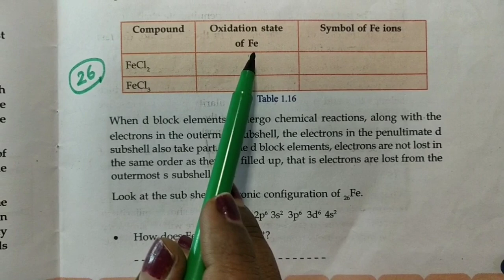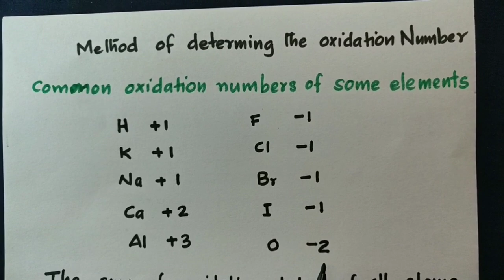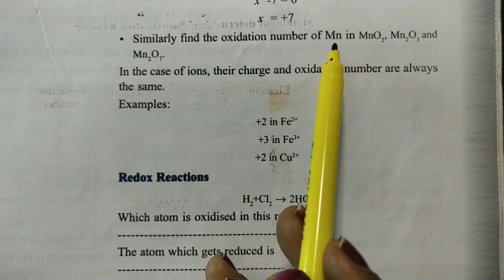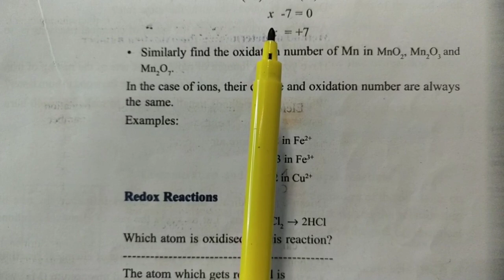How to Determine the Oxidation Number of S in H2SO4, Mn in KMnO4 Chemistry Class 9 Unit 3 Part 11.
How to Determine the Oxidation Number of S in H2SO4, Mn in KMnO4 Class 9 Chemistry Unit 2 Redox reactions and rate of Chemical reactions Part 11 Easy Explantion From Chemistry with Smitha Teacher.